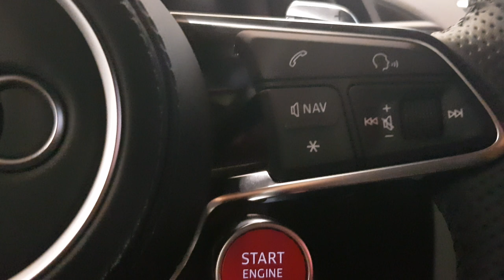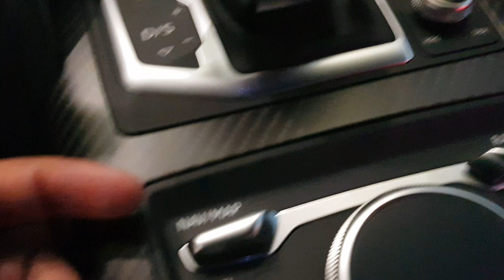Audi R8 5200cc luxury supercar review Urdu/Hindi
2019 Audi R8 Plus review (Urdu)
5200cc V10 engine, 610 horsepower
AED 767,000